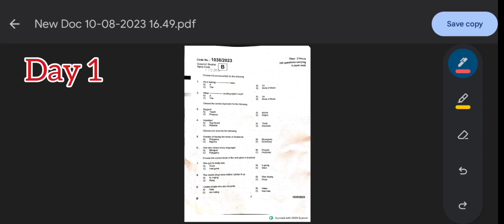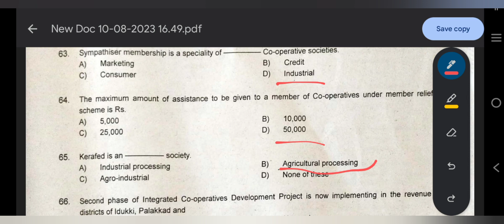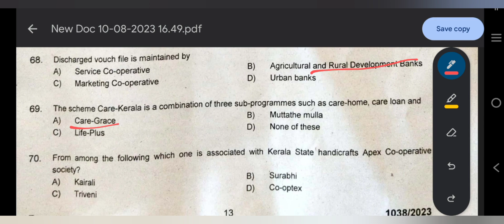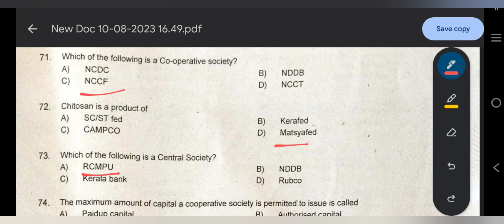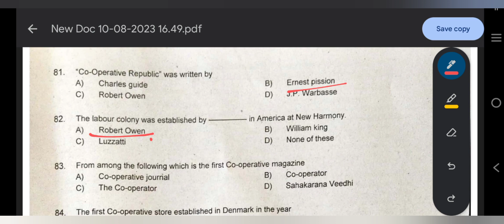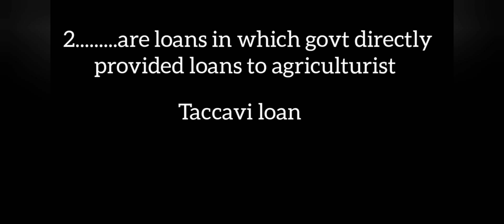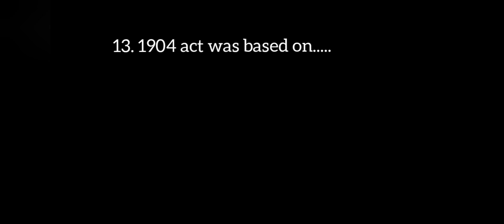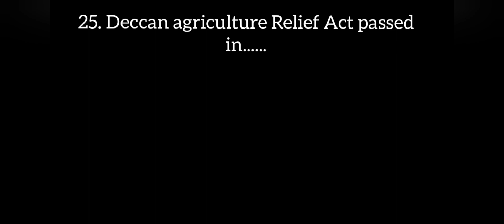75 Days Study 50 Pyq Topics & Questions cseb exam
for cseb online coaching details & free study materials pls join co-op master classes